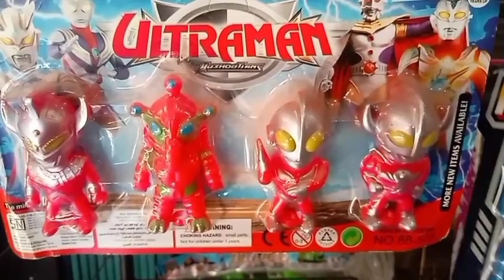Mainan Robot Transformers, Robot Ultraman, Batman, Robot Power Rengers, Spiderman, Robot Robotic